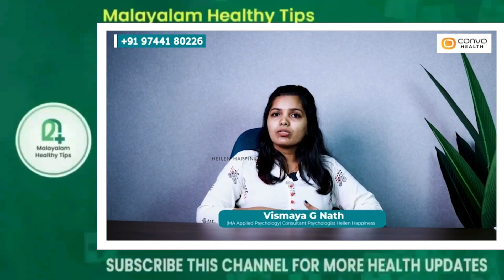ഭാര്യാ ഭർത്താവിനെ വിളിച്ചപ്പോൾ ഫോൺ എടുക്കുന്നില്ല പിന്നീട് ഭാര്യാ ചെയ്തത് ഞെട്ടിക്കുന്ന സംഭവം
മാനസിക ആരോഗ്യവുമായി ബന്ധപ്പെട്ട വിവരങ്ങൾ അറിയുന്നതിന് ഈ ചാനൽ സബ്സ്ക്രൈബ് ചെയ്യുക..!!

മാനസിക ബുദ്ധിമുട്ടുകൾ നേരിടുന്നവർ സൈക്കോളജിസ്റ്റുമായുള്ള ഓഫ്‌ലൈൻ ഓൺലൈൻ കൗൺസിലിംഗ് സംബന്ധമായ വിവരങ്ങളെ കുറിച്ച് അറിയാൻ ഈ നമ്പറിൽ ബന്ധപ്പെടുക

DM to this account for more Details